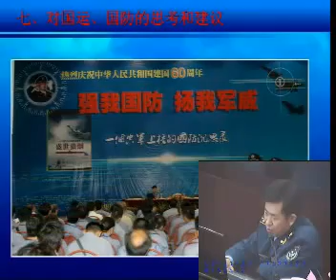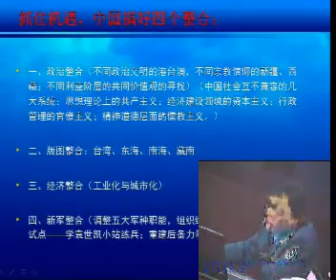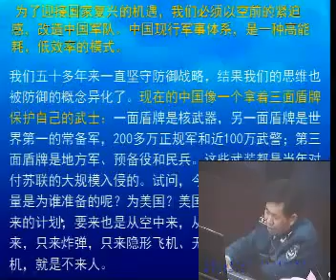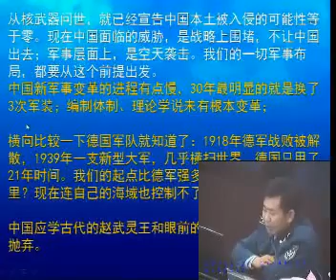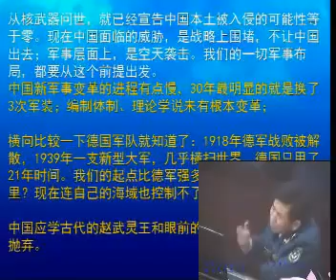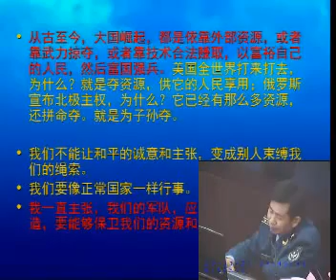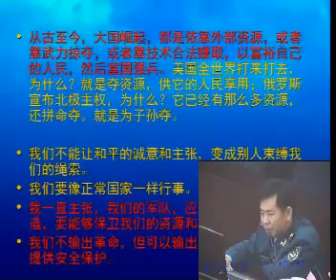Part 19 - 2030肢解中国:美国的全球战略与中国的危机(戴旭)